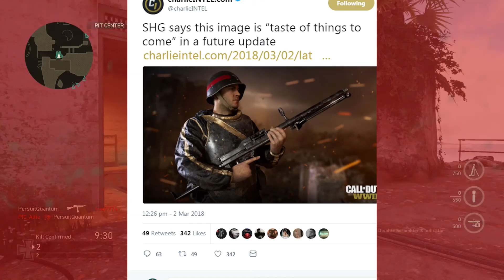Call of Duty WW2 New Update - New Weapons & Event - COD WW2 News and Info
Call of Duty is getting lot's of new updates in the next few weeks, including Paintjobs, Domination XL, new weapons and a new event maybe a spring event. Cheers SHG